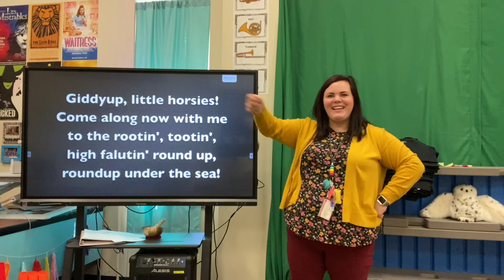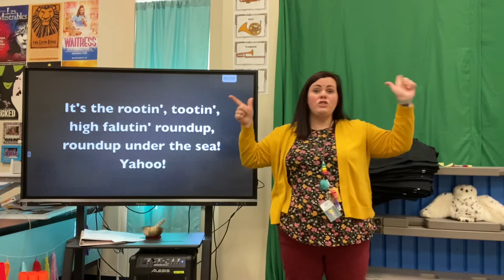Roundup for BWE panthers